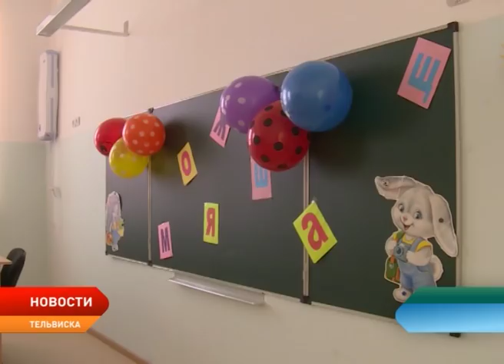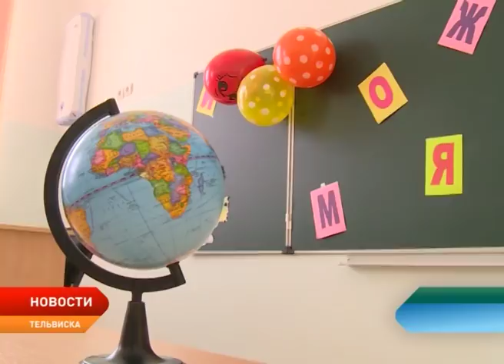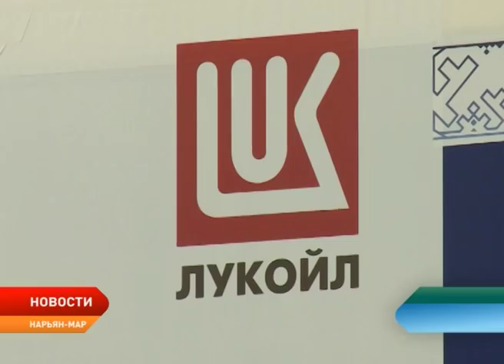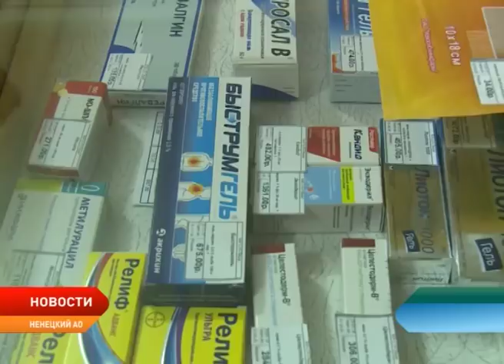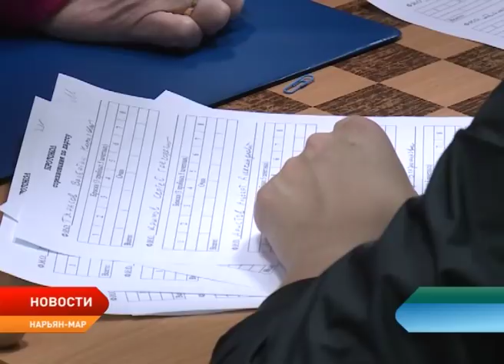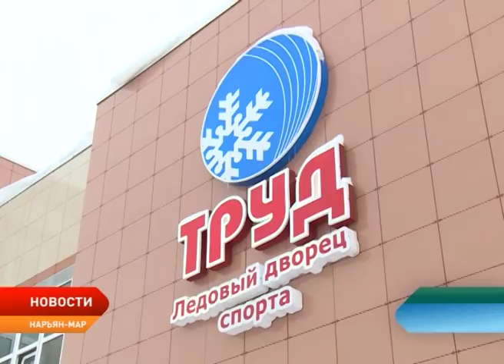Новости Ненецкого округа от 20.02.2018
Просторные классы и современное оборудование. Для юных жителей Тельвиски открыла свои двери новая школа.

Профессионалы и любители большого тенниса будут соревноваться за призы «ЛУКОЙЛ-Коми». В Нарьян-Маре стартовал теннисный турнир.

Поставка лекарств в села округа, качество телефонной связи и зарплаты оленеводов. Эти вопросы обсуждались на оперативном совещании при главе региона.

Проверили свои знания по ненецкому языку. В регионе стартовал региональный этап олимпиады школьников по родному языку. Ребята из окружных сел проходят испытания дистанционно, городские — на базе центра развития образования.